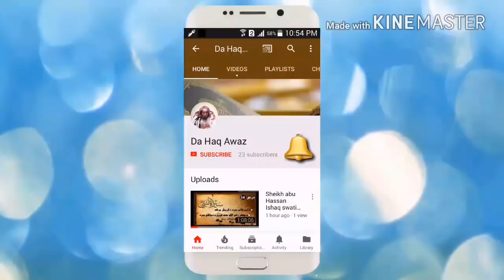Kitab al-Tawhid Dars 1 | شرح کتاب التوحید - درس 1 | Sheikh Abu Hassan Ishaq | Da Haq Awaz